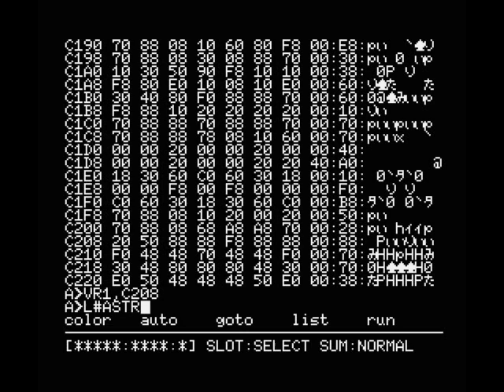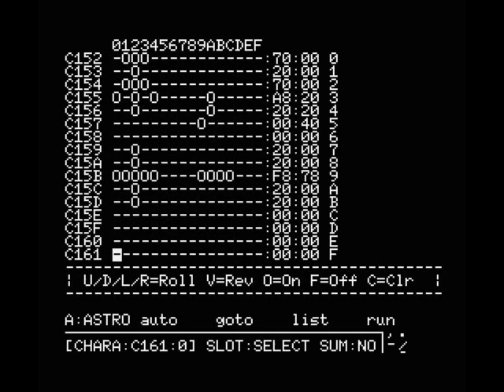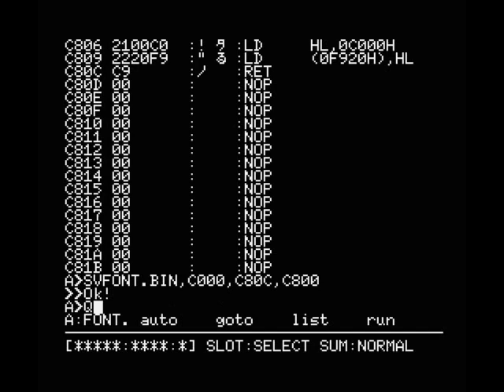Super-X Mission 1: Custom fonts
In this example we make custom Fonts with loader.

You can see:
- Using calculator
- Byte transfers
- Using internal variables
- Loading RAW-files
- Editing characters / sprites
- Saving BASIC binarys